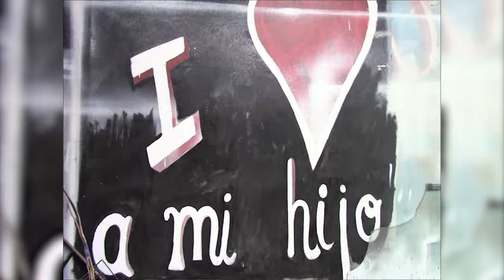Mauricio Agüero Aldana, ejemplo de humildad, trabajo y gran ser humano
Mauricio Agüero Aldana, nicaragüense radicado en Costa Rica, es un ejemplo para muchos, y principalmente para su familia.
Electricista, mecanico, pintor, jardinero y soldador, son solo algunas de las tantas facetas de el conocido "Jinotega".